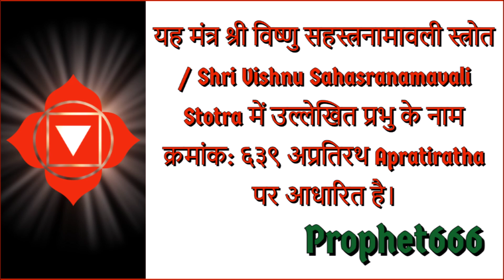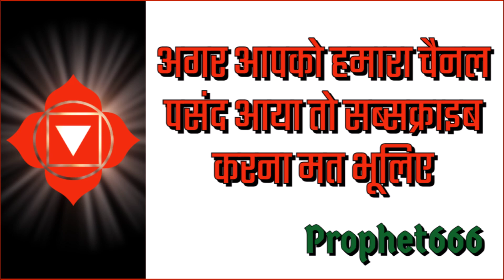किसी भी शत्रु एक से ज्यादा शत्रु या छिपे शत्रु को नष्ट करने का एक ही रामबाण विष्णु मंत्र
किसी भी खतरनाक से खतरनाक शत्रु या एक से ज्यादा शत्रु या छिपे हुए गुप्त शत्रु  को घर बैठे नष्ट करने का एक ही रामबाण विष्णु मंत्र जो शीघ्र दुश्मनों का विनाश करके विष्णु भक्त की हर संकट और खतरे से रक्षा करता है।

 यह मंत्र श्री विष्णु सहस्त्रनामावली स्त्रोत / Shri Vishnu Sahasranamavali Stotra में उल्लेखित प्रभु के नाम क्रमांक: ६३९ अप्रतिरथ Apratirathaपर आधारित है।

इस श्री विष्णु भगवान के शत्रु नाशक मंत्र का अंग्रेजी आर्टिकल

Very potent all enemies and secret enemies destroying Vishnu Mantra that can destroy many enemies at the same time and protect the true devotee of Lord Vishnu.